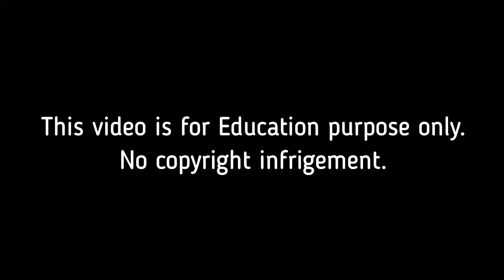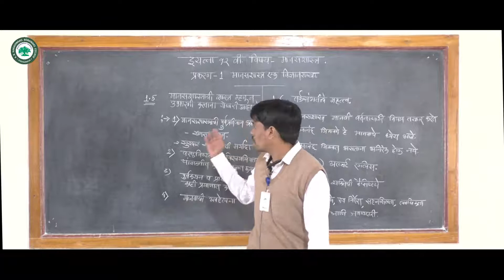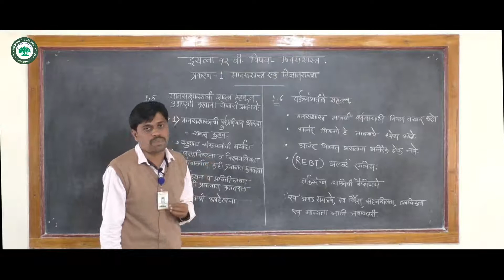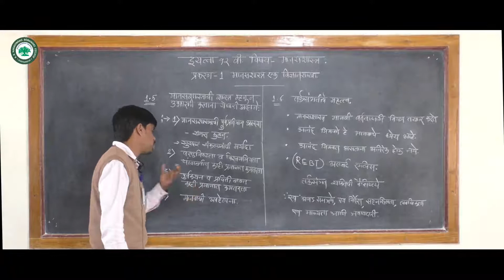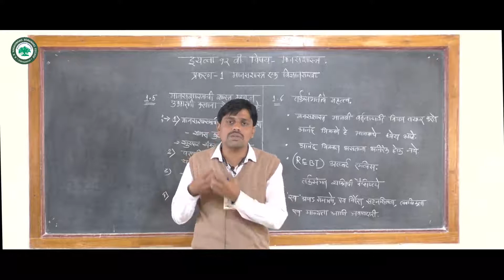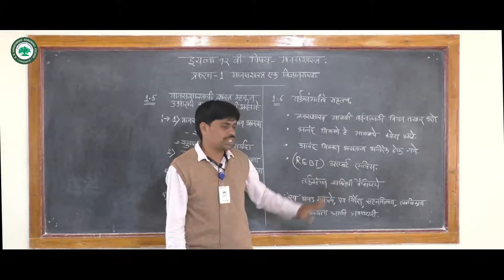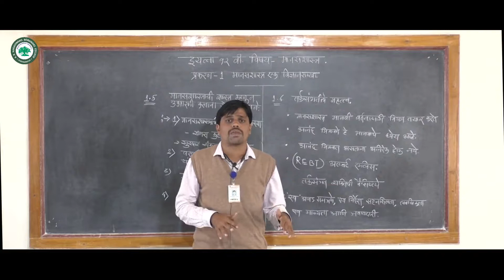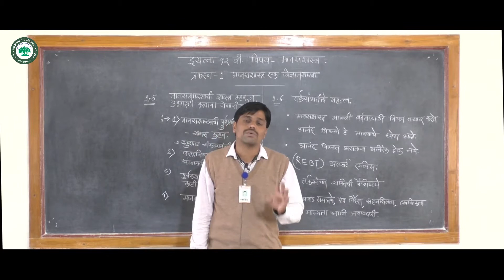XII. कला (मानसशास्र) ।। घटक: मानसशास्र एक विज्ञानशाखा ।। By. प्रा. शिंदे सुमंत